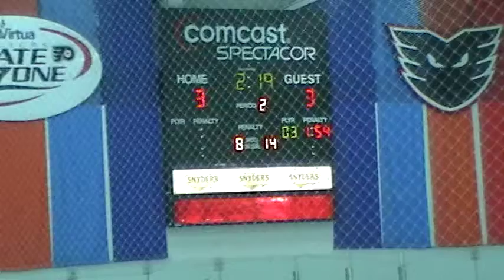09-25-2011_2nd Period 16 of 18 - 085203.mpg